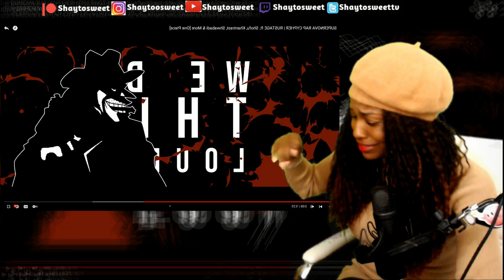SUPERNOVA RAP CYPHER [One Piece] Reaction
In today's Episode of Shaytosweet Reacts, I react to Rustage’s SUPERNOVA RAP CYPHER

💥KAKASHI RAP | "Copy" | RUSTAGE [Naruto Rap] | Coming Soon
💫GOKU & VEGETA RAP | "Super" | RUSTAGE ft. Shao Dow | Coming Soon
😆NEZUKO RAP | "Oni" | RUSTAGE ft. LulunaRina | Coming Soon
🙀INOSUKE RAP | "Roar" | RUSTAGE ft. Shao Dow | Coming Soon
🗲ZENITSU RAP | "Thunder" | RUSTAGE ft Shwabadi | Coming Soon
😈DEMON SLAYER RAP | "Fight Our Demons" | RUSTAGE ft Ozzaworld & Squigglydigg (Kimetsu No Yaiba) | Coming Soon
💢ALUCARD RAP | "Blood" | RUSTAGE ft. TOPHAMHAT-KYO [HELLSING] | Coming Soon